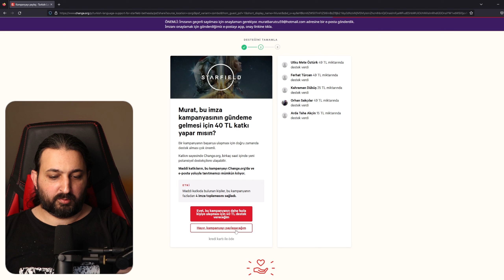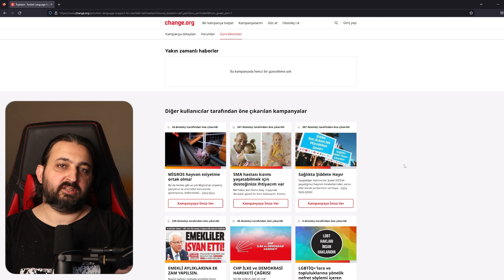STARFIELD TÜRKÇE YAMA DESTEK KAMPANYASI ( AÇIKLAMADA YAMA LİNKİ VAR )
Starfield oyunu maalesef Türkçe olarak yayınlanmayacak. Ancak bir kampanya başlatıldı. Kampanyaya destek olmak istiyorsanız aşağıdaki linkten girip videodaki adımları eksiksiz bir şekilde takip ederseniz mutlu olurum.

Yorum ve görüşleriniz benim için önemli lütfen fikirlerinizi paylaşmanızı bekliyorum.